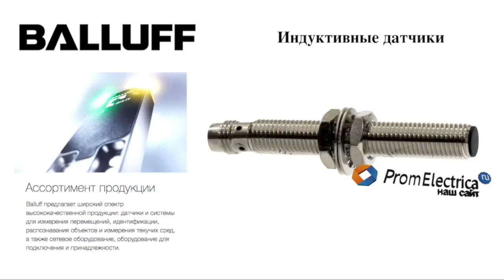Индуктивные датчики BES M08EH1-NOC60F-S49G BALLUFF Код заказа: BES0552